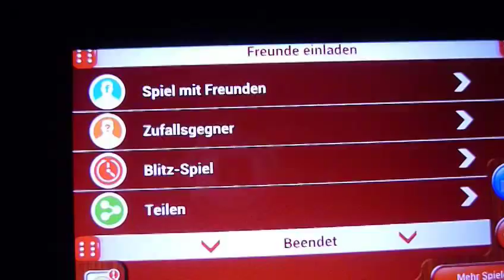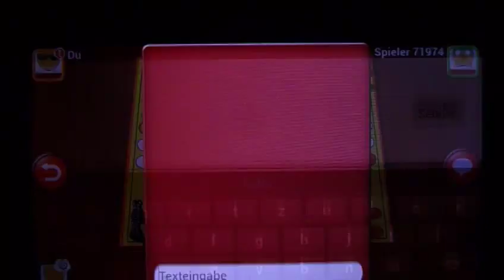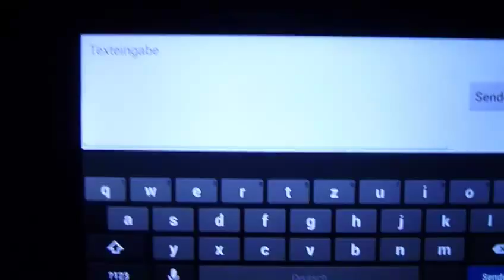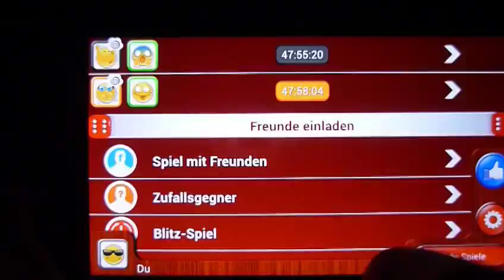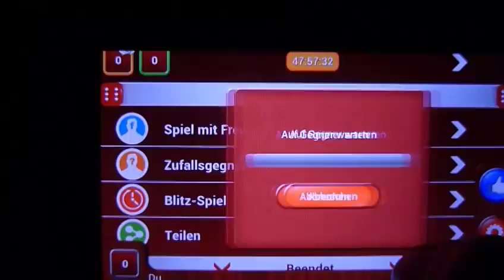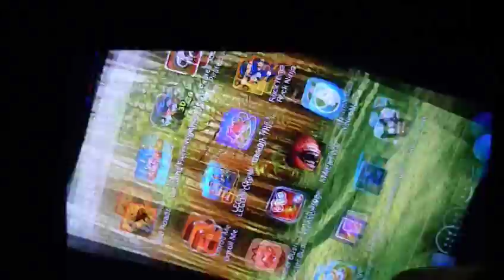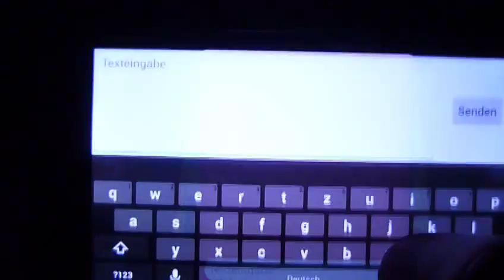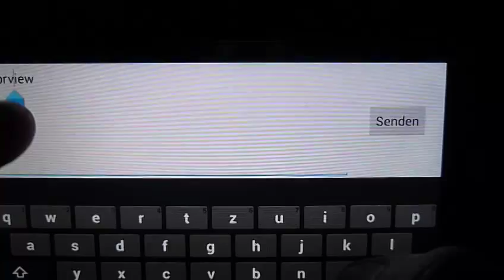Mensch ärgere dich nicht live APP Review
Wer kennt es nicht das schöne Spiel nur musste ich mich ärgern denn die Live Verbindung ist doch noch etwas dürftig wie ihr hier sehen sollt ;-)